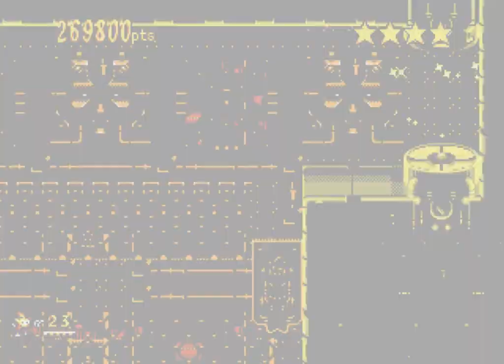Ristar - The Shooting Star (1995 / Mega Drive - NTSC-J)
0:00 Intro
1:30 Round 1: Planet Neer
10:53 Round 2: Planet Leatow
23:37 Round 3: Planet Onaclove
35:34 Round 4: Planet Neuos
49:04 Round 5: Planet Elykiki
1:01:08 Round 6: Planet Rewope
1:14:55 Round 7: Castle Greedy
1:19:14 Ending/Credits